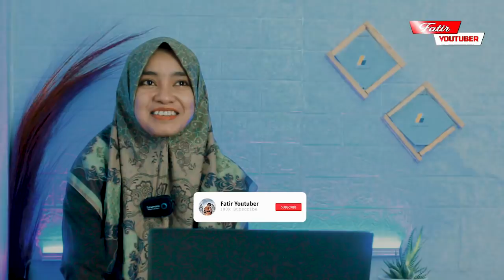WOW‼️INILAH JUADAH BERBUKA PUASA YANG HANYA DI TEMUI DI MALAYSIA🇲🇾AUTO BIKIN NGILER